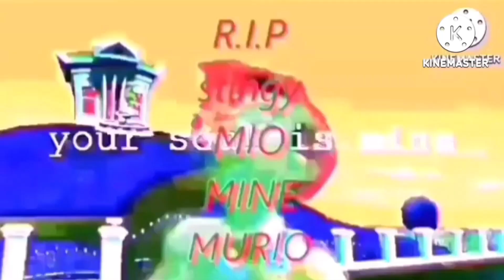The mine song